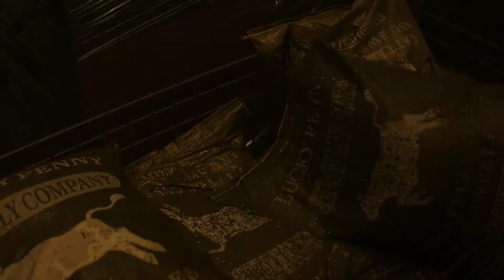Reacher - Final scene Part 2 MUST WATCH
ENJOY 😊 WATCH TILL END

If you are a copyright owner please don't opt for copyright Strike instead contact me personally or leave me a message here if you want your work to be removed from my channel I will remove your material right away